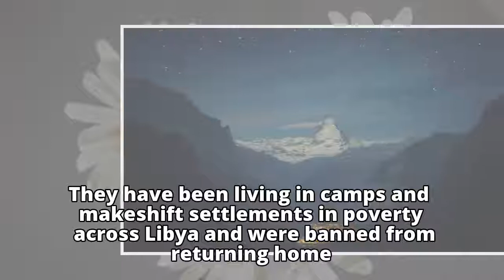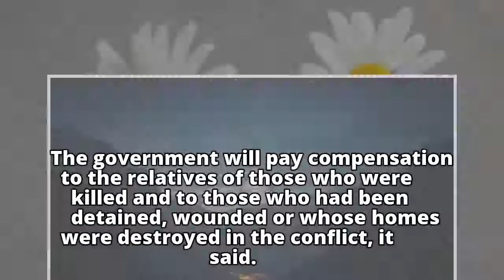Families chased from Libyan town in 2011 can go home - government Related Ne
Families chased from Libyan town in 2011 can go home - government

    Related Ne

    Related Ne